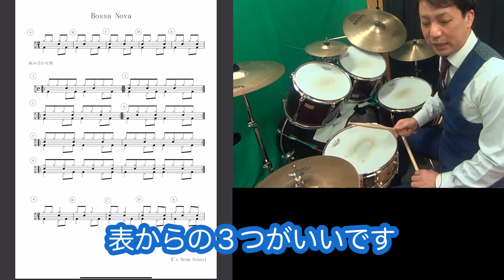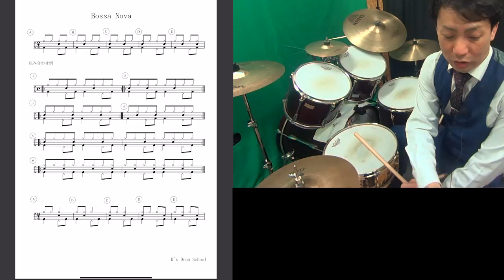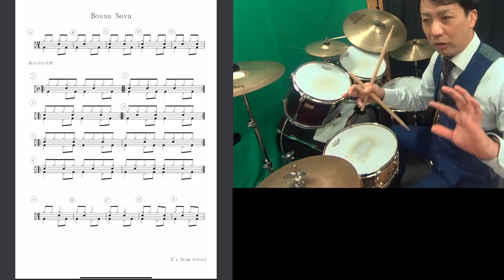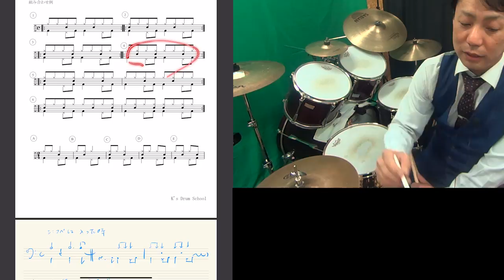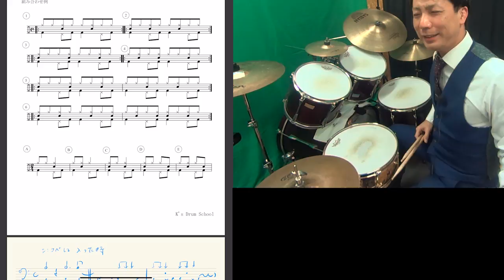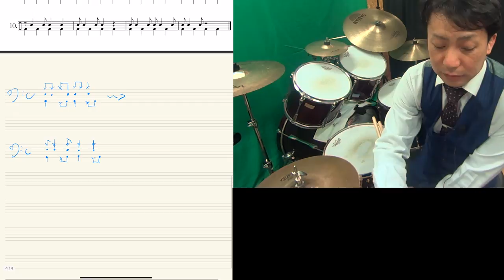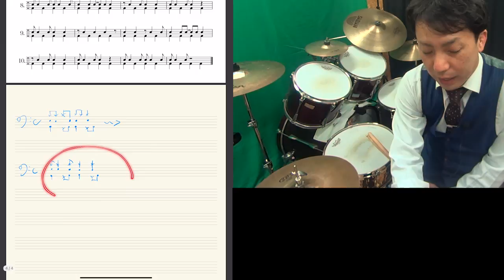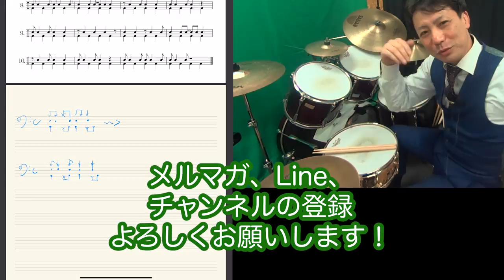サンバ練習法 チックコリアのスペイン ソロの部分がサンバなのですが、入りとサンバのパターンでよく質門をうけますので解説しました！Samba for Chick Corea Spain.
チックコリアのスペインでは
ソロの部分がサンバなのですが、
入りとサンバのパターンでよく質門をうけますので

足がサンバキックとして
手はなにをすればいいか？
シンコペーションからの入りは
どうすればいいか？

【参考動画】
Spain

サンバ練習法　チックコリアのスペイン
Samba for Chick Corea Spain.